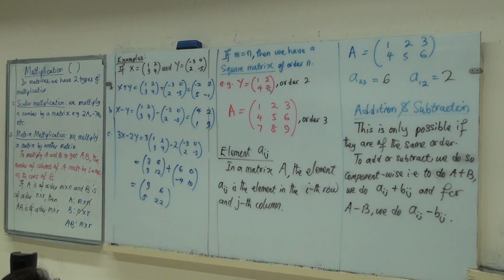Matrices First Lesson (Just Me and My Noisemakers)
So this is after the lesson. We need to figure out who wins the noise maker award. I vote Jamilah, Iron Man and Joey..lol. Who do you vote for?